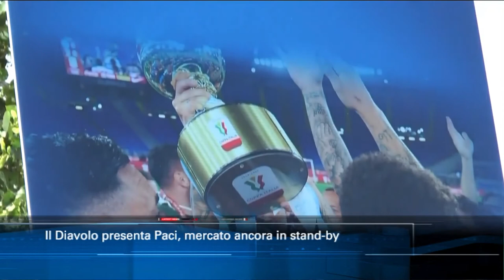TgSei Edizione delle 14 Venerdì 28 agosto 2020